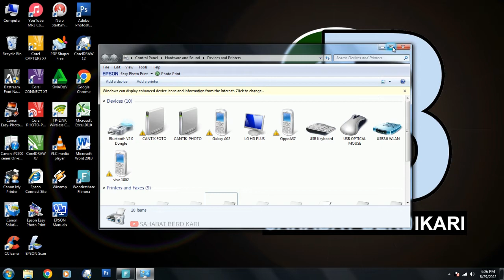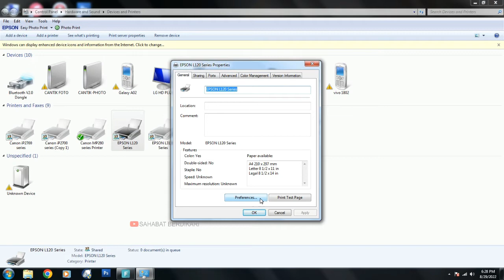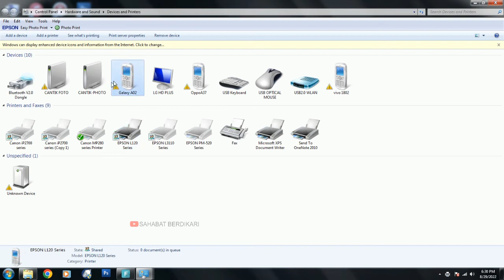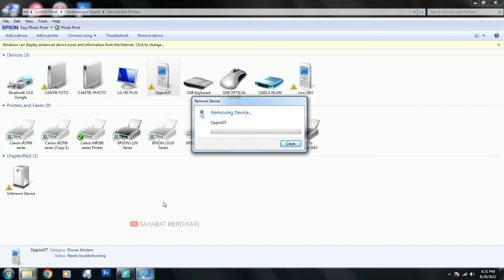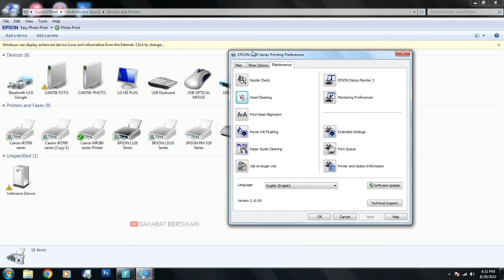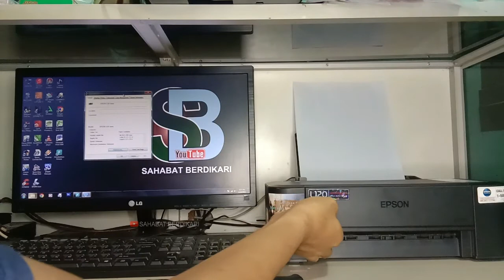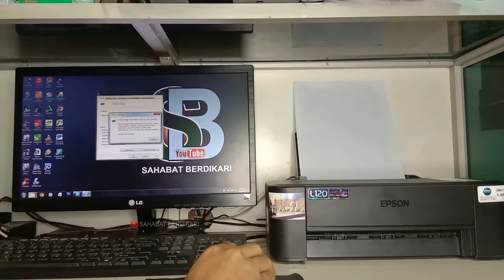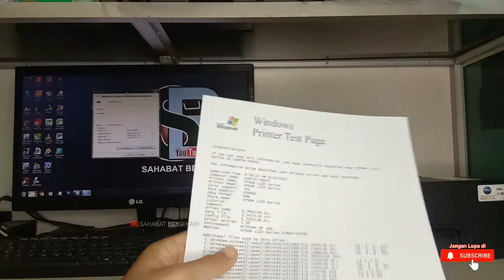PERTOLONGAN PERTAMA SAAT HASIL PRINT PUTUS-PUTUS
cara mengatasi atau memperbaiki hasil print yang putus-putus tanpa bongkar body printer, cukup kalian nozle atau test priefences, caranya kalian buka start kemudian pilih device and printer pilih type printer yang akan anda cleaning contohnya aku pakai epson l120 kemudian klik kanan dan pilih printer properties lalu pilih mainternance dan kemudian pilih head cleaning dan printer otomatis akan berkerja secara otomatis untuk membersihkan head.
dan kalian ulangi sekiranya hasilnya belum maksimal jika sudah kalian bisa pilih test in page dan pastikan hasilnya sudah seperti yang kamu inginkan